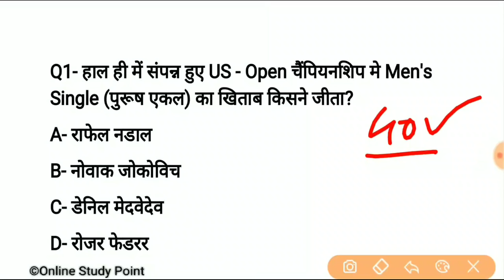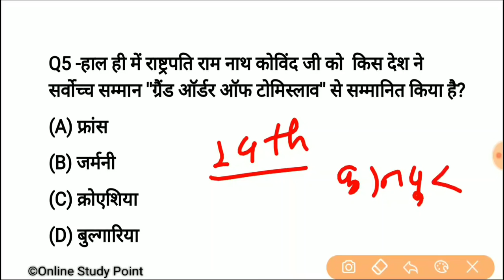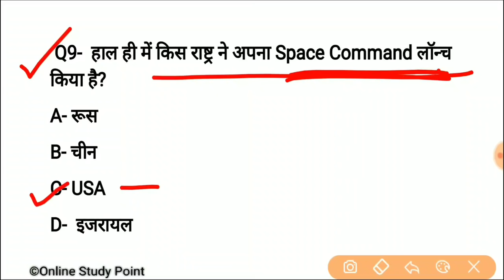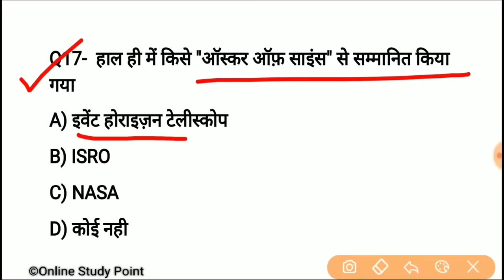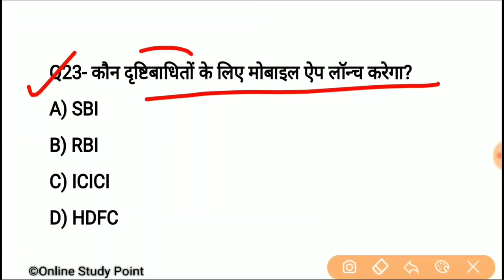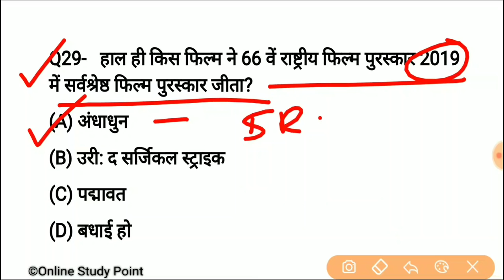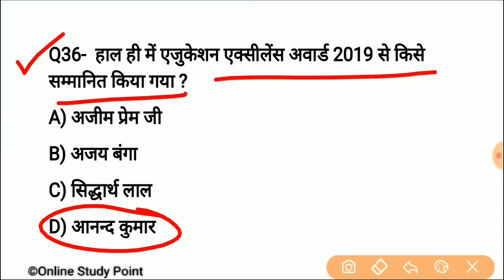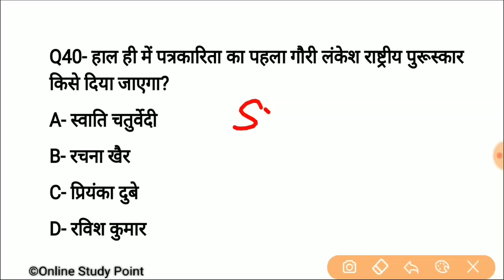September Current affairs 2019 | Current affairs 2019 in hindi | Current gk in hindi